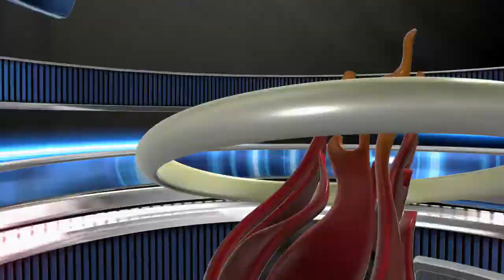NBA 2K14 PS4 MyGm NBA FINALS Game 1 - Fake LeBron? - Fresh Jerseys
Become A Fullscreen Partner Now!!  Now

PSN: "ThatKneeGah"